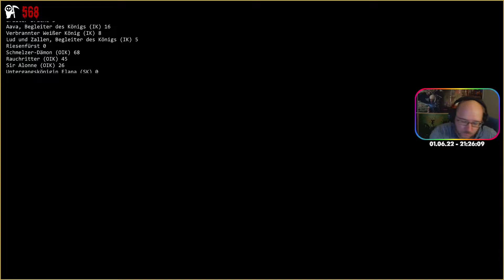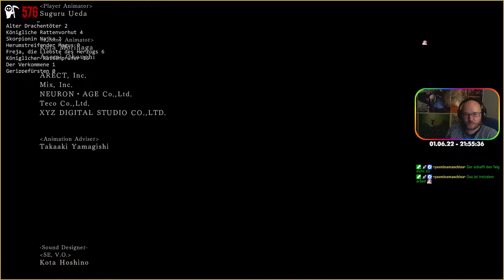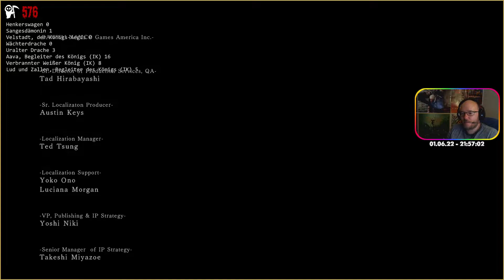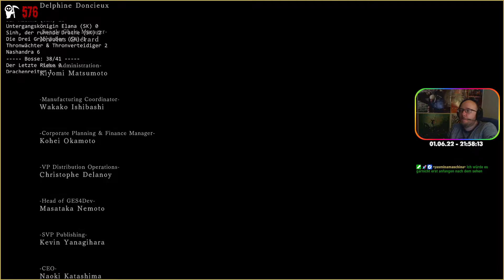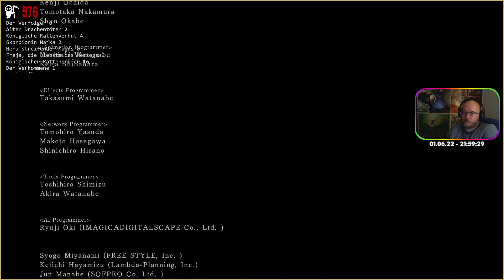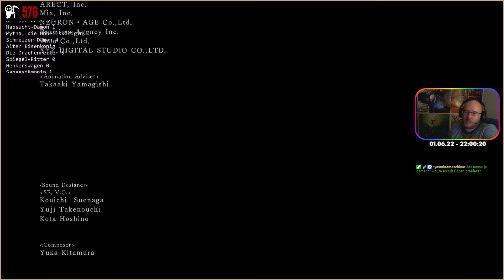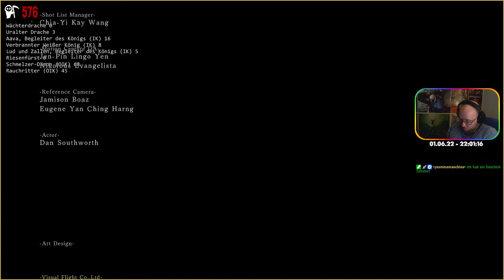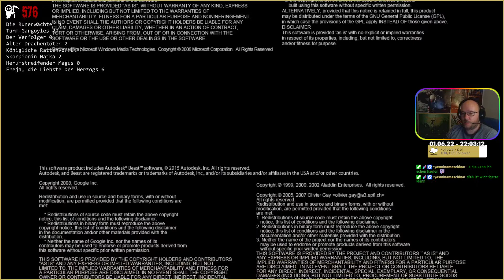Dark Souls II - Episode 92 (Finale)